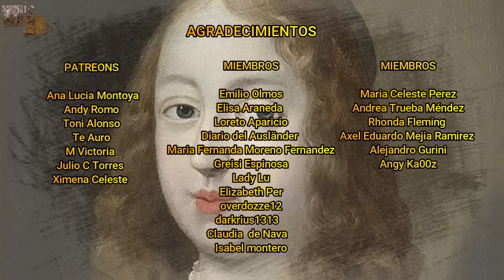María de Borbón-Montpensier, Una de las Bodas Más Tristes de la Historia, Duquesa de Montpensier.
María fue una de las herederas más ricas y poderosas que existieron en su época, convirtiéndose así del interés de la corona francesa, pero aquella herencia tan sólo la condenaría a tener una de las bodas más tristes de la historia y mantener un matrimonio breve pero muy infeliz con el Duque Gastón de Orleans, el ambicioso y conspirador hermano del rey Luis XIII de Francia.